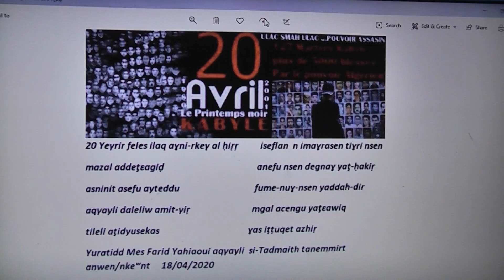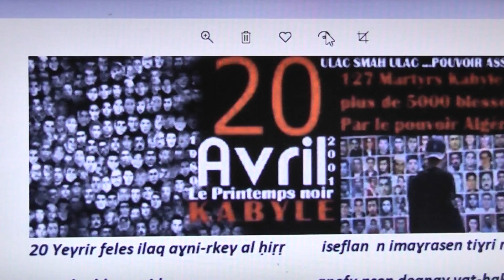Izen-niw iymaɣrasen n tefsut taγarkant ( taǧmilitiw )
Pour le respet de la memoire combattante